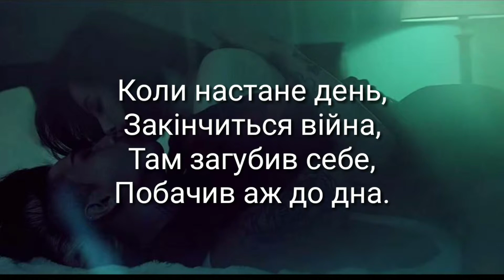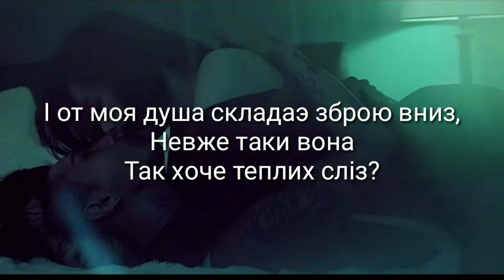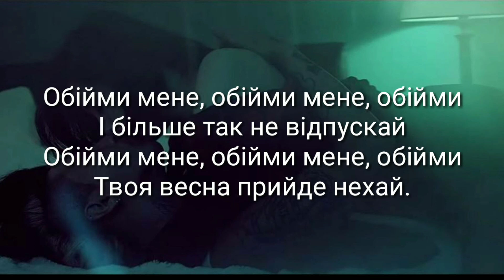Океан Ельзи - Обiйми (karaoke music)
"Обійми" Океан Ельзи (с) 2013
Режисер відео Говард Грінхол (Howard Greenhalgh), один з найвідоміших режисерів у світі західно-європейської та американської музики, володар MTV Video Awards. Серед його робіт відео для Soundgarden, Muse, Pet Shop Boys, Enigma, Стінга, Елтона Джона, Джорджа Майкла, Placebo, A-Ha, System of a Down, Morcheeba та багатьох інших. Зйомки проходили в Лондоні, у приміщенні на Портленд Плейс, 33. Цей старовинний лондонський особняк 18 століття -- мистецький осередок музики та кіно. Тут знімали кліп Еммі Вайнхауз і фільм «Король говорить». Що, звичайно, несло певну атмосферу. Говард Грінхол, британский режиссер: - У мене був шок, коли мені подзвонили і запросили зняти відео для української групи. Я сказав: «Ви жартуєте? З України?». Та потім, послухавши пісню, я кардинально змінив свою думку. Це мій перший досвід співпраці з українськими музикантами і маю сказати, що мені подобається те, що вони роблять.

Автор субтитров (Украинский)
Марія Гуменюк
Авторы субтитров (Турецкий)
Fantastik Kanal HDUmut FıratVildan İclal KaraHalil Gözüboz
Авторы субтитров (Русский)
Максим КирюхинAkaBoom
Автор субтитров (Английский)
Марія Гуменюк
Категория Музыка

КомпозицияОбнимиИсполнитель
Okean Elzy
АльбомОбнимиЛицензиар" (от лица компании "Moon Records"); LatinAutor" и другие авторские общества (12)